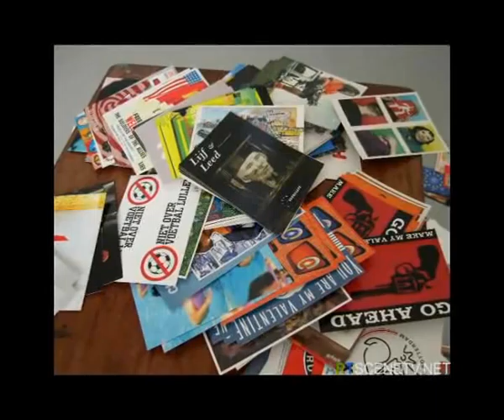artscenetv.net| subsconciouscape Part 1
Noraset Vaisayakul
@VER Gallery January 15 - February 14, 2009.
To paraphrase today's IT-influenced terminology, what you see, inNoraset's installations, is NOT what you get or, rather, what you getis NOT what you see. The reality we see is an illusion of the realityas filmed by static machines or moving robots, yet, on monitor, itappears more real than the actual/factual reality.
The robots ormachines designed to help us see reality, or any of its avatars, arethey better equipped because they are mechanical devices? Or is realitya non-factual element that, on the contrary, is more easily accessiblethrough/because of the imperfection/bias inherent to our vision orcapacity to see?
At this juncture, it may be relevant to stress the predominance of thehuman factor in Noraset's work despite the major role assigned toelectronics. Indeed, it is the involvement of the viewer that makes itmeaningful.
Noraset is constantly playing with perceptions, interposing multiplelayers or screens to distract (« dis-track ») the spectactors. Thelatter, who are given no instructions, have to make autonomousdecisions based on illusory premices, not unlike driving in the dark.There is no obvious link between their action and the end-results: theyare invited to manipulate remote controls without a monitor to see whatthey are doing. The notion of causality is twisted. Causes still haveeffects but, whereas effects can/should normally be anticipated andresponsibility thereof assumed, in Noraset's installations, they areunpredictable for lack of visibility. An impression of rushing forwardheads down right into a wall; possibly a reminder of daily life, wherewe keep moving without necessarily having a sense of direction.
Noraset's work, with its multiple facets and possible readings, appears to reflect accurately his personality -- rich, complex and paradoxical.The screens, traps and other deceiving devices may be there to protect himself from revealing too much. Yet, there is an evident wish to communicate (as in "Dialogue" or "Sorry", for instance) although seldom or never directly.
When he shows his living space and invites peopleinto it, Noraset accumulates signs of his presence but avoids to bethere...Is it because of his modest and reserved nature or because hehas understood that the real power is elsewhere, backstage, behind thescene, behind the seen?
Jacques Carrio